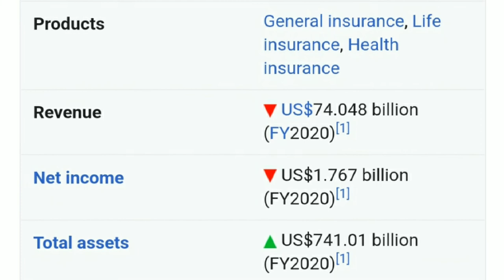04. Nippon Life Insurance Company || List of largest insurance companies in the world